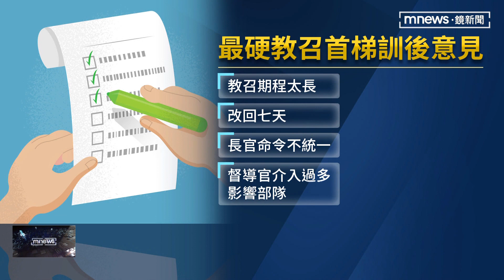徵勇夫！願教召五次發獎金 福利站購物優惠｜鏡新聞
為期14天的"最硬"教召持續進行，為了鼓勵後備役男參與，軍方提出了優待條例，包括發獎金給願意參加超過五次教召的民眾，以及國軍醫院就診免掛號費、和國軍英雄館住宿折扣等優惠。
不過要是有民眾在教召期間，收入減少，政府會不會補償、會怎麼補償？這部分還沒討論出來。